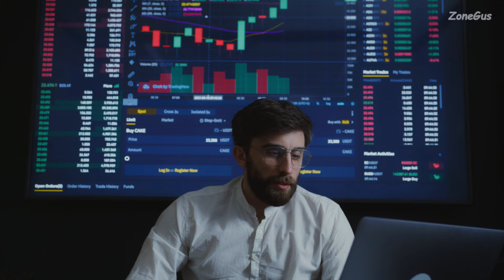เหล่าสัตว์โลกสุดน่ารัก ที่กลายมาเป็นมีมดังโดยไม่ทันตั้งตัว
เชื่อว่าหลายปีมานี้  เราจะคุ้นชินกับคำว่ามีม  ซึ่งมีมที่ว่านี้  ก็คือการทำซ้ำ เปลี่ยนแปลง ทำใหม่ เป็นวงเวียนไปเรื่อยๆ ซึ่งต้นกำเนิดของมีม ก็มีมาพร้อมกับยุคอินเตอร์เน็ตในยุคที่เราเริ่มจะโพสรูปหรือว่าอัพรูปลงไปโพสได้ นั่นเองนะคะ โดยรวมก็กว่า 20  ปีเลยทีเดียวล่ะค่ะ  และในคลิปนี้  แอดก็เลยอยากจะมานำเสนอเหล่าบรรดาสัตว์ต่างๆ  ที่กลายมาเป็นมีมดัง  หรือเรียกได้ว่า  มีการนำใบหน้าของพวกมัน  ไปทำซ้ำ หรือนำไปทำใหม่ในเวอชั่นหลากหลาย  และเผยแพร่กระจายออกไปจำนวนมากทั่วโลก  จนทำให้กลายเป็นภาพติดตาของเรานั่นเองล่ะค่ะ  ซึ่งมีมที่ว่า จะมีที่มาที่ไปยังไงบ้างนั้น  ลองไปชมกันเลยค่ะ